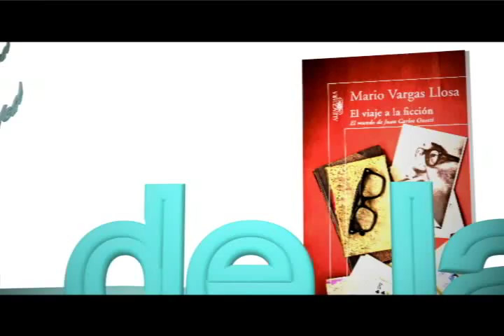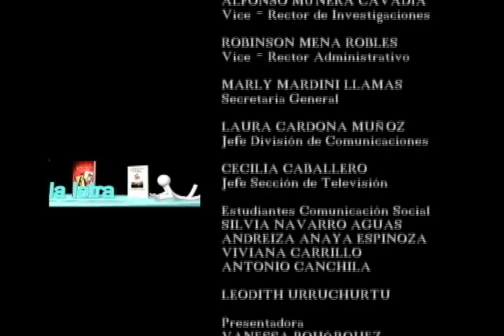Al Pie de la Letra - Evelio Rosero